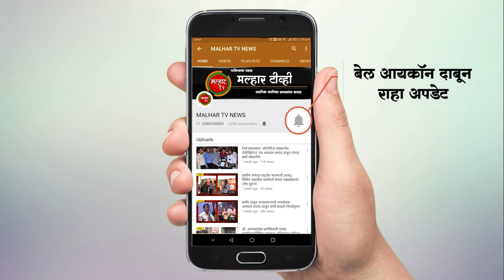अयोध्य प्रकरणी सर्वोच्च नायालयाच्या निर्णयाचे आमदार प्रशांत ठाकूर यांनी केले स्वागत !